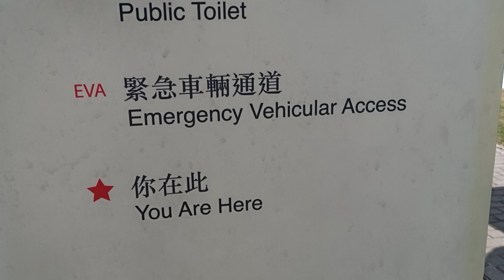Entrance of Ngong Ping(pa big Buddha) Dec.26,2019